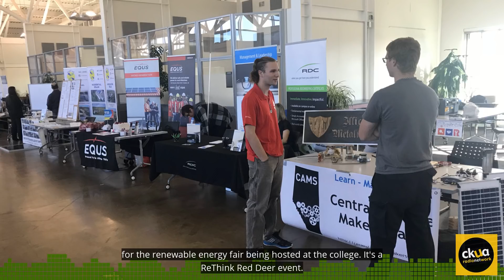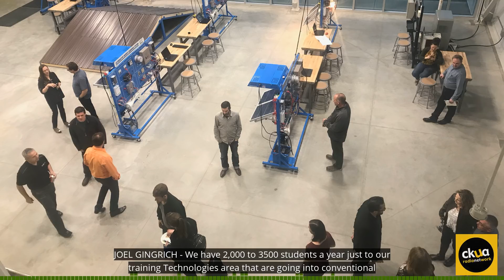206a. Red Deer College - Largest solar system on a college in Canada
This week on CKUA Radio's Green Energy Futures: Red Deer College started with a modest Green Campus Initiative goal of generating 20% of their electricity on campus – after installing 1.6 megawatts of solar and a 1-megawatt cogeneration system they now have the largest solar system on a college in Canada and produce 66% of their electricity right on campus. Also see Green Energy Futures blog